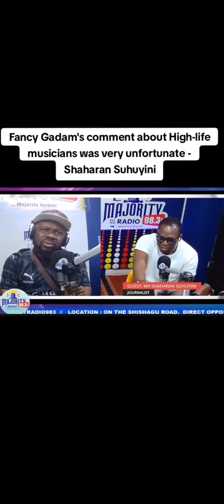😱💥 MR Shaharan🗣️ Fancy Gadam Should Apologize his comment was Unfortunate High life musician lay the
😱💥 MR Shaharan🗣️ Fancy Gadam Should Apologize his comment was Unfortunate High life musician lay the foundation